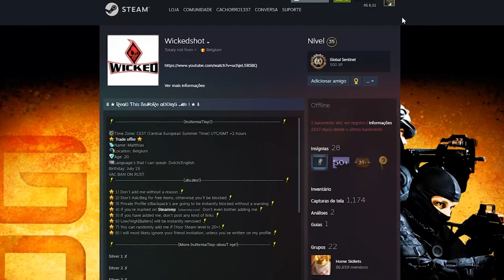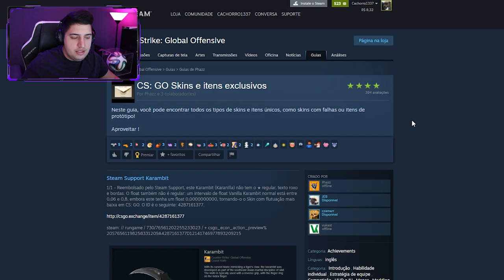esse é o item mais SURREAL & raro do CS:GO...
Essa cápsula de adesivos é o item mais estranho e raro do CS:GO por essa razão...